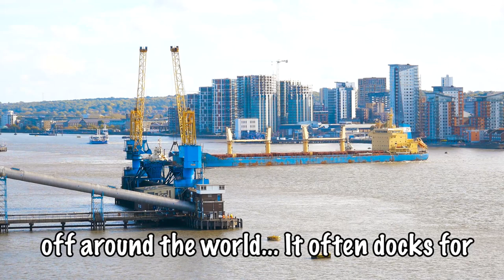HUGE CARGO SHIP BLOCKS the RIVER THAMES for 10 Minutes as it Docks at Syrup Factor - 24/10/2022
HUGE CARGO SHIP BLOCKS the RIVER THAMES for 10 Minutes as it Docks at Syrup Factor - 24/10/2022. Great Job by the boats to help get it to the dicking station quickly meaning the big cargo ship was only sideways on the river Thames in London for 10 minutes. anyone can use this footage for any project please just give credit. london riverthames cargoship.

(No copy right BROLL, Broll of cargo ship, Cargo ship Broll 2022, free ship broll, free ship video, no copy right broll, river Thames, London broll)

INVESTING/MAKING MONEY:
⮕💷 ✈️ And for those who are similar to me & like Making Money quickly, for free, take a look at these referral bonuses! You can earn up to £250 by signing up using my links! There's also a video explaining everything on the Link!
⮕💎💰Simply Sign up and Take Surveys right now to start earning money In The UK using “Oh My Dosh”